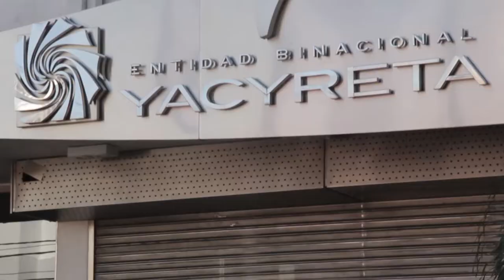Movilización multisectorial ante el ajuste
Movilización multisectorial en la ciudad de Posadas durante la jornada nacional de paro y lucha convocada por la Asociación Trabajadores del Estado (ATE) a la cual se sumaron organizaciones como CTA CCC PCR UTEM PO JP UP y trabajadores de diferentes sectores, la cual comenzó en la rotonda por la Av. Uruguay, Ministerio de salud, EMSA, Ministerio de trabajo, entregando petitorios y reclamos, finalizando en casa de gobierno. 19/04/16